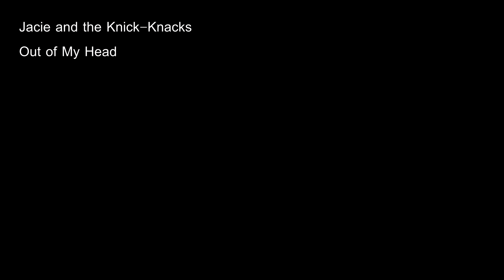Jacie and the Knick-Knacks - Out of my Head [OFFICIAL VIDEO]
The Knick-Knacks First official music video.
Out of my Head, La Rubia 2013